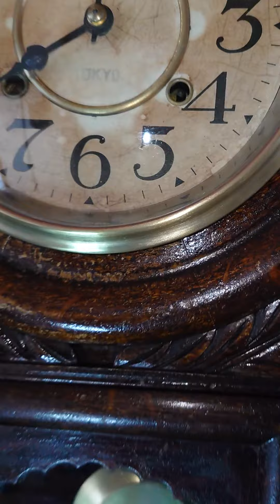佐藤時計製造株 漆塗り 丸尾長変わり型ゼンマイ振り子時計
昭和初期製造の丸尾長変わり型です。商標が同じ舘本時計にも同じデザインのものがあり、振り子室のラベルが無かったら見分けが付きません。文字盤もオリジナルですがアラビア数字の部分は紙文字盤が貼ってあり、恐らく数字が剝がれたものと思われます。
　大きめの渦鈴から奏でる音色は心落ち着かせるものがあります。